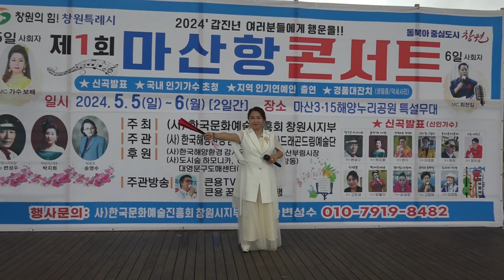큰룡꿈의음악여행 가수신지연 장구야 제1회마산항콘서트